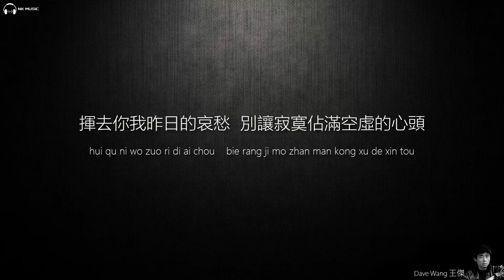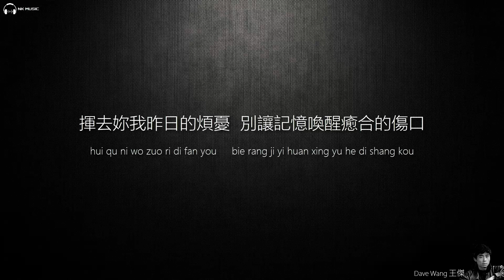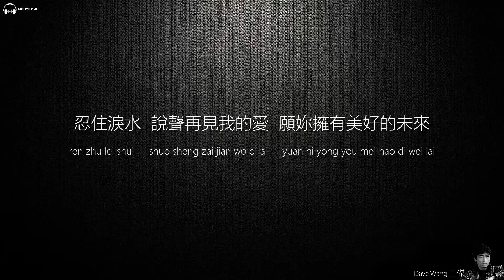Dave Wang 王傑 - 說聲珍重【字幕歌詞】Chinese Pinyin Lyrics I 1987 年《一場遊戲一場夢》專輯。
《説聲珍重》是由洪光達作詞、王文清作曲、陳志遠編曲、王傑演唱的歌曲，收錄在專輯《一場遊戲一場夢》中，由飛碟唱片於1987年12月19日發行。該歌曲後來被葉倩文翻唱成粵語版本《珍重》，收錄在同名粵語專輯《珍重》中。

《説聲珍重》
作詞：洪光達
作曲：王文清
編曲：陳志遠

＊ 揮去妳我昨日的哀愁　別讓寂寞佔滿空虛的心頭
　是否能再一次　擁有自己的天空　是否能再次擁有夢

＃ 揮去妳我昨日的煩憂　別讓記憶喚醒癒合的傷口

△忍住傷悲　說聲珍重道別離　也許妳我不會再相遇
　忍住淚水　說聲再見我的愛　願妳擁有美好的未來

Repeat ＊,＃, △, △

願妳擁有美好的未來